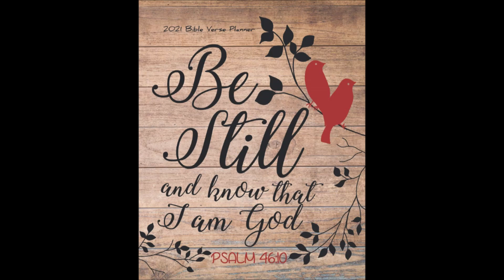COLLECTING UNICORNS EZ DLS - GROWTOPIA